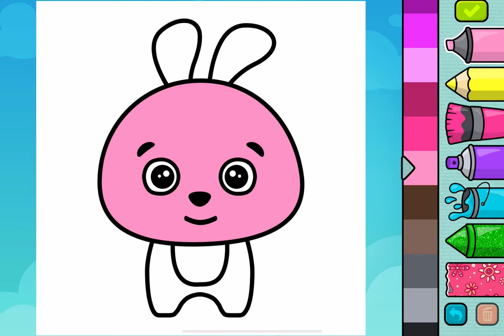Coloring Book - Gameplay Walkthrough Part12 -Coloring Rabbit